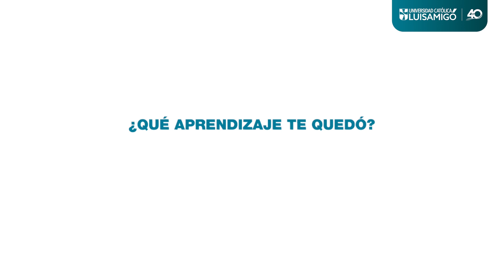Explorando el mundo de la psicología: reflexiones del 8° Congreso Internacional de la FIUC 🌍🧠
🎉🌍 Descubre lo vivido en el 8° Congreso Internacional de Psicología de la FIUC 🧠✨

¿Te perdiste este increíble evento o quieres revivirlo? No te preocupes, ¡tenemos un video especial para ti! 📽️🔍
Acompáñanos a explorar la temática principal del congreso, los momentos más significativos y los valiosos aprendizajes que nos dejó. ¡No te lo pierdas! 🎥🔍